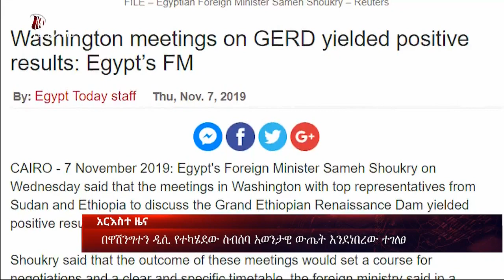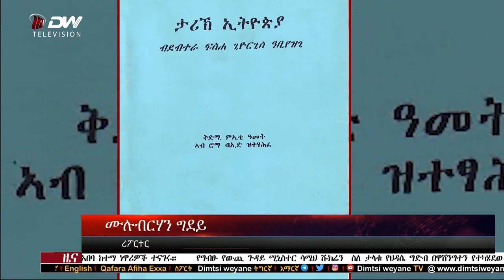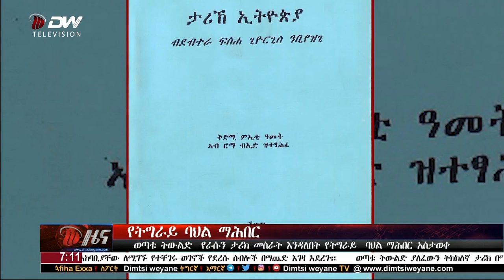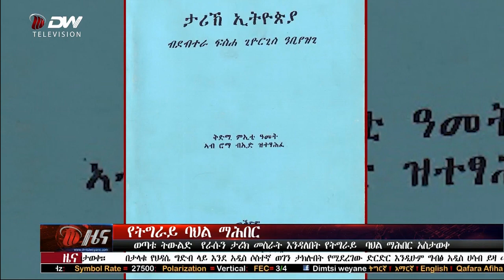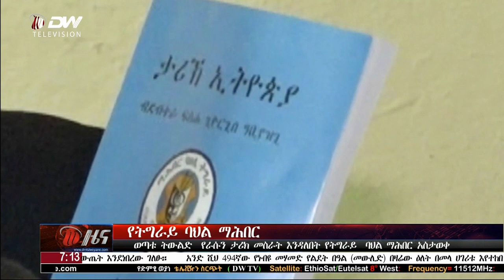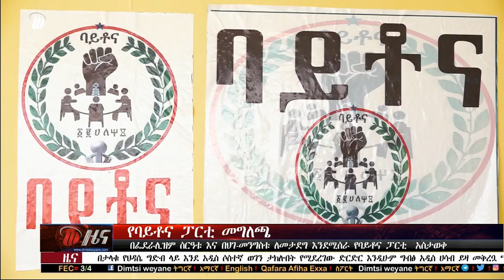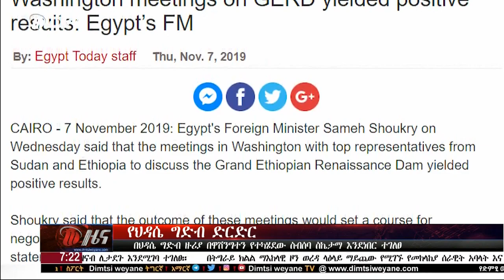NEWS DW TV የ1፡30 አማርኛ ዜና ድምፂ ወያነ(ጥቅምት 27/2012 ዓ.ም)